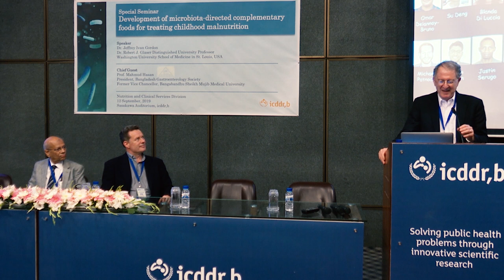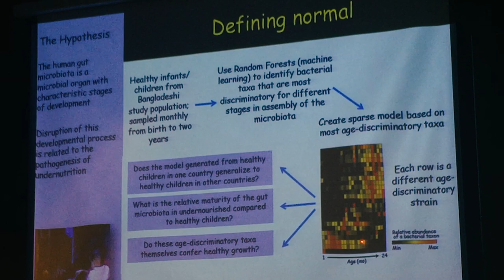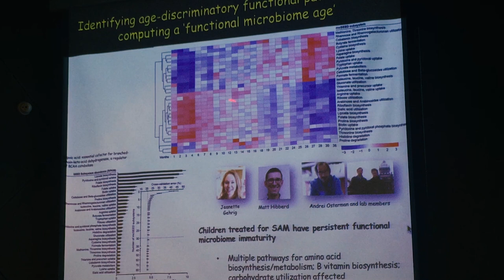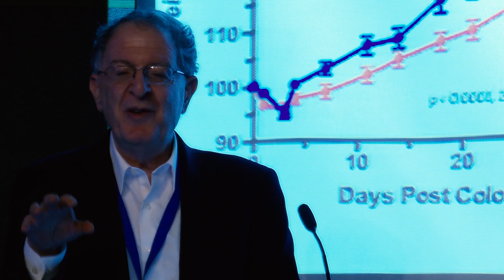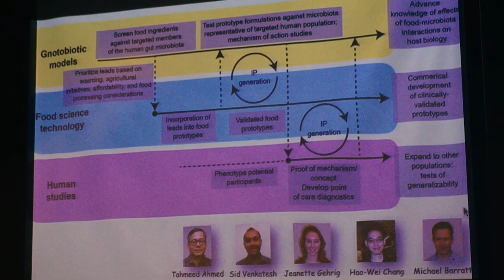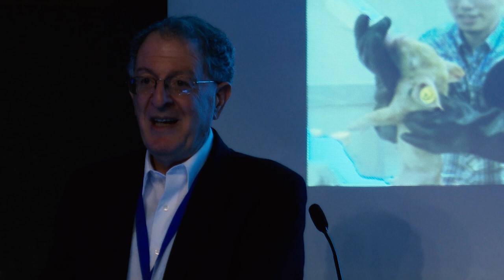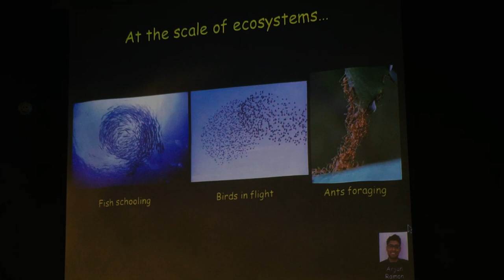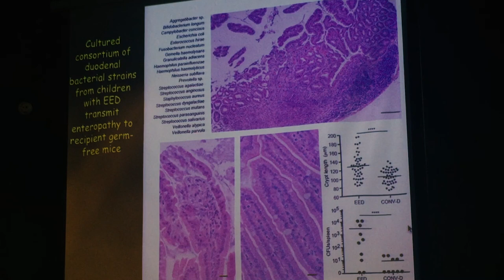Dr. Jeffrey I. Gordon's scientific talk on microbiota and childhood undernutrition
Special seminar on the development of Microbiota-directed complimentary foods for treatment of childhood undernutrition, organised by icddr,b.